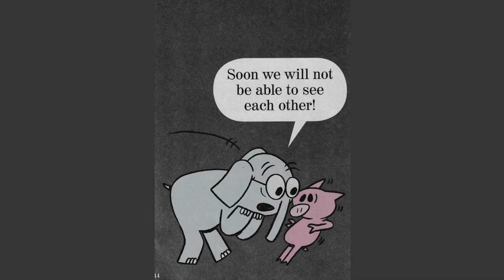Read Aloud - Waiting is Not Easy 🐘🐖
Written by Mo Willems
Read by Allison Fuhrer, Taryn Fuhrer, and Aurora Fuhrer

Piggie has a surprise for Gerald. A big surprise But does Gerald have what it takes to wait for it?